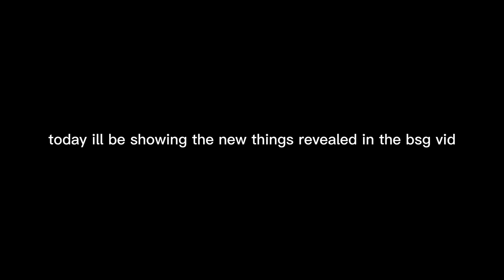TARKOV NEW GUN REVEALED IN 0.13 TRAILER + MORE OF STREETS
here is the video if u wanna watch it just came out